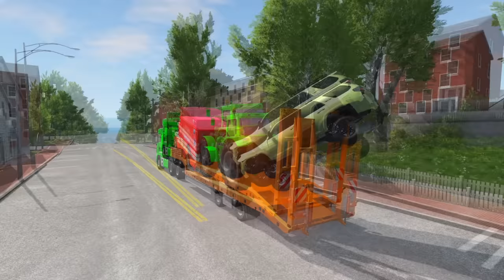Double Flatbed Trailer Truck vs Speedbumps Train vs Cars Beamng.Drive #9